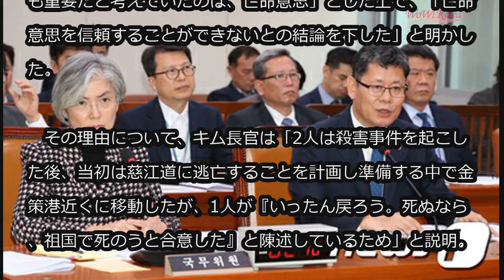追放の北住民2人、イカ釣り漁船で同僚16人を殺害し韓国入りも「亡命意思はない」＝統一相 (11/7)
追放の北住民2人、イカ釣り漁船で同僚16人を殺害し韓国入りも「亡命意思はない」＝統一相

韓国統一部は7日、「去る2日、東海（日本海）上で拿捕された北朝鮮住民2人をきょう（7日）午後3時10分ごろ、板門店を通して北朝鮮に追放した」と明かした。

　統一部はブリーフィングを通して「韓国側の関係当局は去る11月2日、東海NLL北方境界線近くの海上で、北朝鮮住民2人を拿捕し、合同調査を実施した」と説明。また「調査の結果、2人は20代の男性で、東海上で操業中だったイカ釣り漁船の同僚乗組員16人を殺害し、逃走したとわかった」と明らかにした。

　2人の犯行経緯について、統一部のキム・ヨンチョル長官は「北側に追放された2人はことし8月、金策港を出港し、ロシア海域などでイカ漁をしていたところ、船長の苛酷な行為によって3人が共謀して船長を殺害。以降、犯行を隠蔽するため残る船員15人を殺害し、逃走目的で金策港に再入港した後、共犯の1人が逮捕されたことを知り、再び逃走して海上を南下した」と説明した。

　北に追放された2人の亡命意思について、キム長官は「最も重要だと考えていたのは、亡命意思」とした上で、「亡命意思を信頼することができないとの結論を下した」と明かした。

　その理由について、キム長官は「2人は殺害事件を起こした後、当初は慈江道に逃亡することを計画し準備する中で金策港近くに移動したが、1人が『いったん戻ろう。死ぬなら、祖国で死のうと合意した』と陳述しているため」と説明。

　また、韓国に南下する過程で、韓国海軍と遭遇し2日間、海軍の統制に従わず逃走し、韓国軍の警告射撃後も逃走を試みていたことも理由に挙げた。